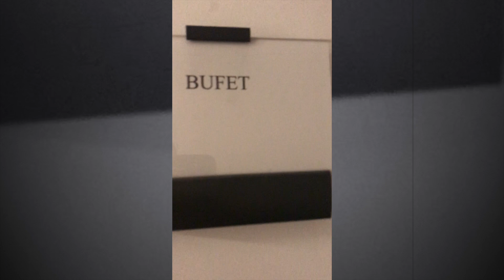Macierzyństwo to sport ekstremalny - zabawa w dom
Nuko to drewniany domek, ktory pomaga w nauce rożnych umiejętności. Kto z nas nie bawił się jako dziecko w dom?